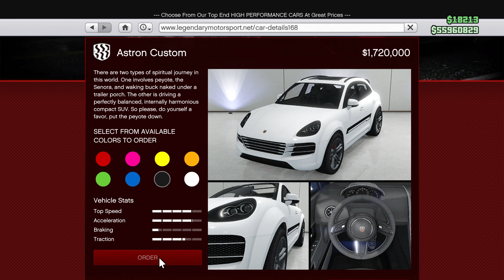GTA 5 ONLINE - ASTRON CUSTOM VS ASTRON (WHICH IS FASTEST?) | PS5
GTA 5 Online which is fastest car? Comparing Astron Custom VS Astron in GTA 5 Online. In this video we test fully customization Astron Custom and Astron. Let's see which is GTA 5 fastest car. We'll find out which is the fastest cars in GTA V Online you can find on our channel.

GTA 5 ONLINE - ASTRON CUSTOM VS ASTRON (WHICH IS FASTEST?) | PS5 Gameplay
GTA 5 Online Fastest Car 2022

If You want more comparisons videos?
(I Test almost all vehicle in GTA 5 Online)